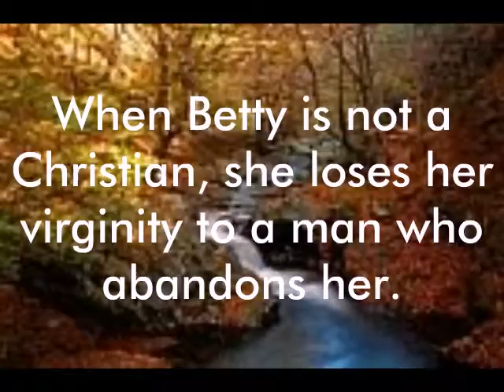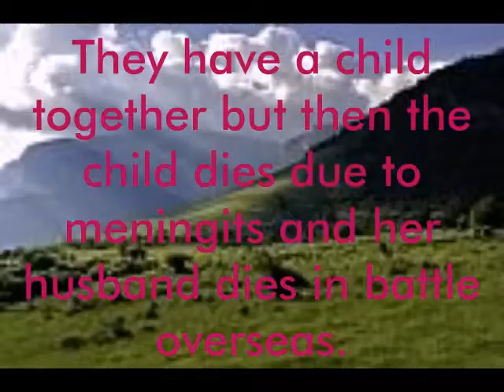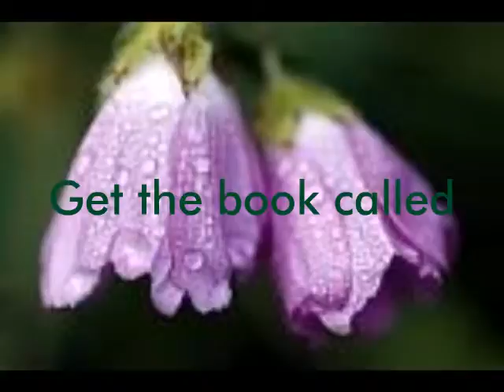A_Lonely_Journey_No_Longer_2_p1.avi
A Lonely Journey No Longer is a wonderful Christian romance novel. Watch Video to find out what this Christian novel is about and where to get the novel.